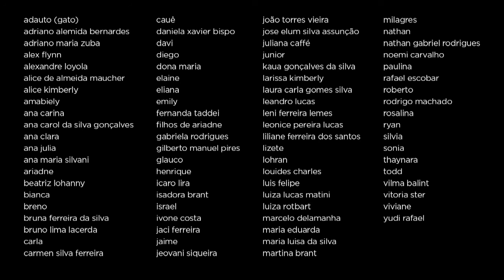FILME FRENTE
Filme Frente - Residência Artística Cambridge.

"FILME FRENTE"  ​​Foi Realizado​ Coletivamente​ na Ocupação Hotel Cambridge no Centro de São Paulo como parte das ações desenvolvidas no período de residência ​do​ artista Ícaro Lira.

Filmado entre os meses de Maio e Julho de 2016 por Isadora Brant, Fernanda Taddei e Ícaro Lira.
Montagem por Marcelo Delamanha.
Tratamento de audio por Rodrigo Machado.